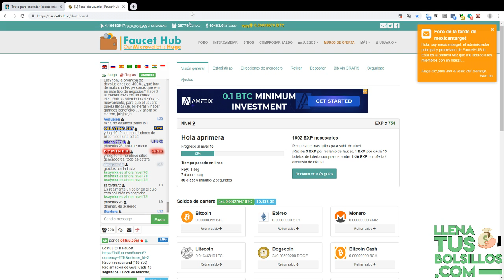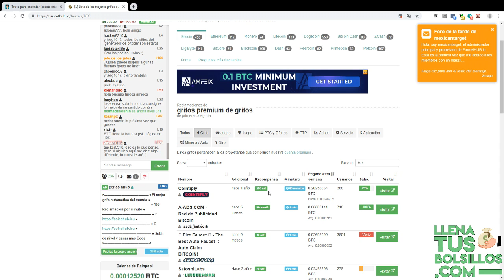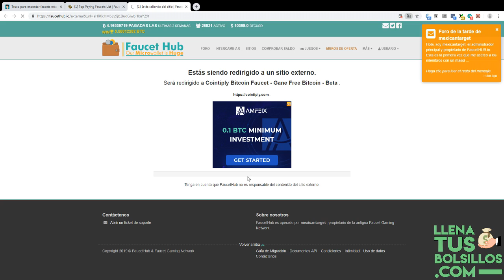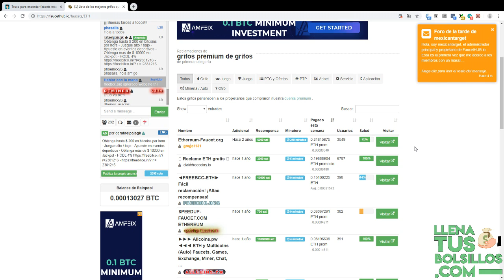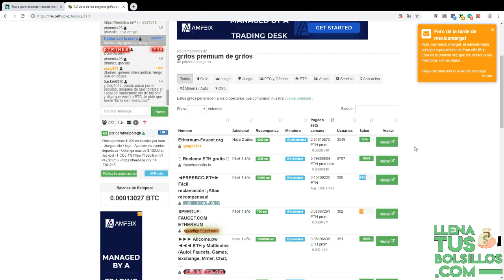Truco para encontar buenas faucets | Sencillo, rápido y gratis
🔴  NUEVO VÍDEO   🔴

En este nuevo vídeo voy a dejaros un truco para encontrar buenas faucets donde podemos ganar dinero gratis, de esta forma podemos aumentar nuestras ganancias.

Podemos buscar y encontrar grandes negocios y que estan bien valorados, por tipo de negocio y por criptomoneda, un buscador sencillo y rápido donde tenemos buena información.